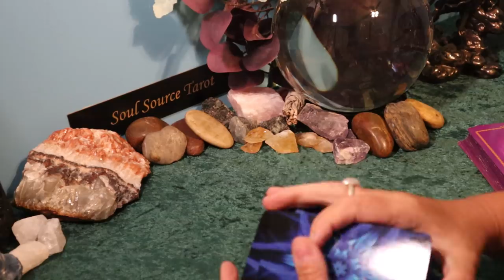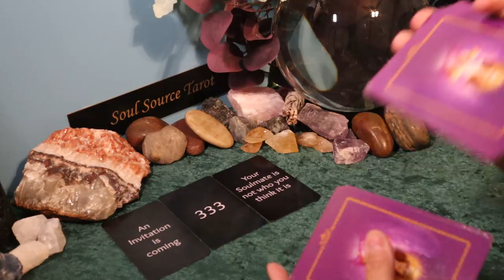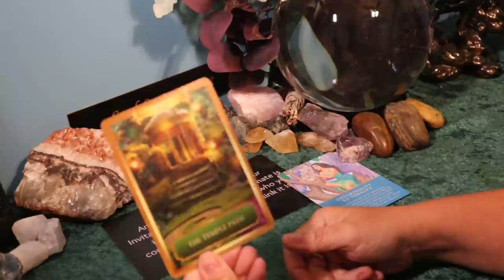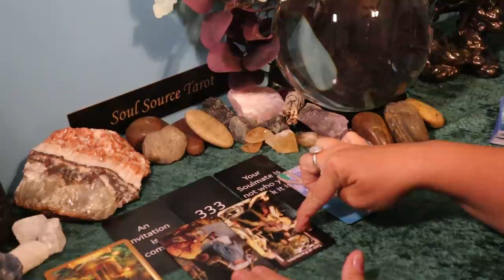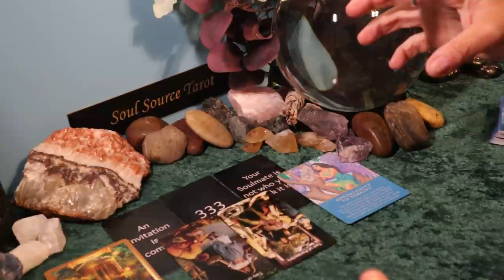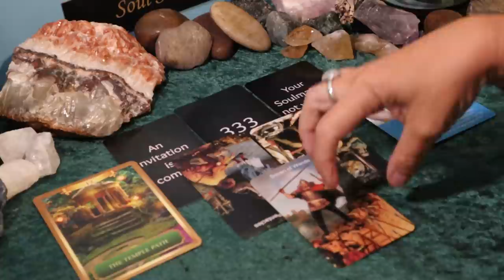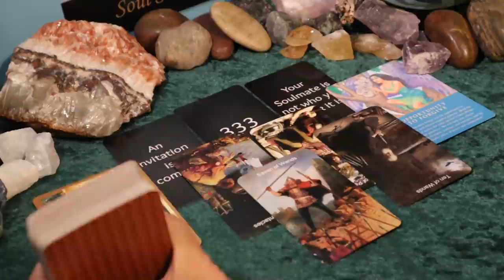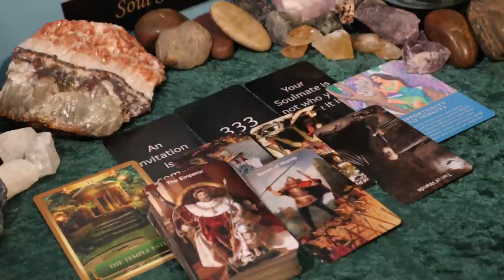Sagittarius | The Feud Ends Here | Sagittarius May Tarot Reading